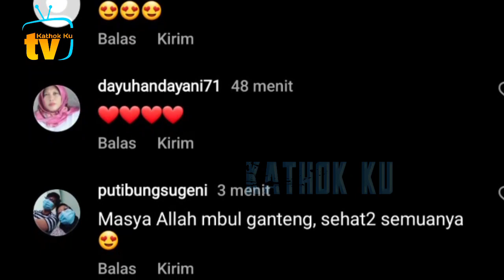Cydukan Leslar & Ko Rudy, Dinner Spesial with New Leslar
Jangan Lupa: _
Thankz!!..